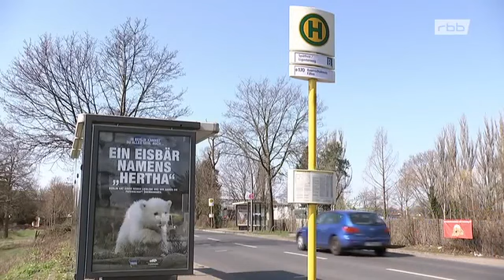Hertha heißt das hellblonde Eisbären Mädchen